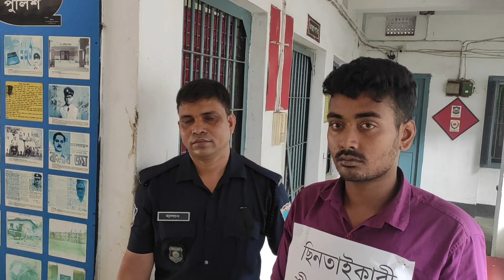নারীর স্বর্ণালঙ্কার ছিনতাই, ২ ঘন্টার মধ্যে ছিনতাইকরী আটক করেছে পুলিশ